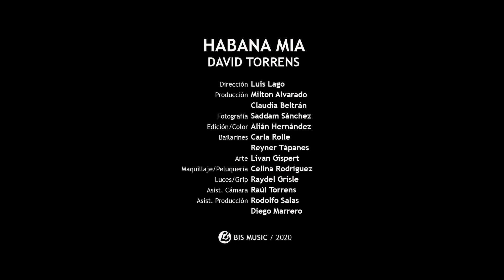Habana Mía - David Torrens